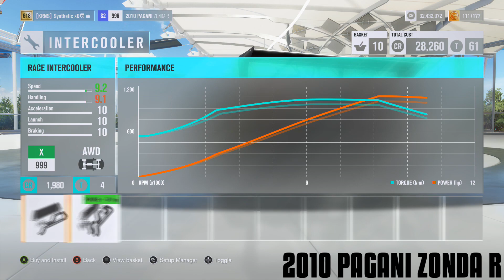Forza Horizon 3 Hot Wheels Expansion - ALL Customization Options on EVERY Hot Wheels Vehicle!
I do not take credit for music provided in the video. If you feel the audio used is incorrectly used, please PM me. Thanks.

Comment: FH3YT if you see this!